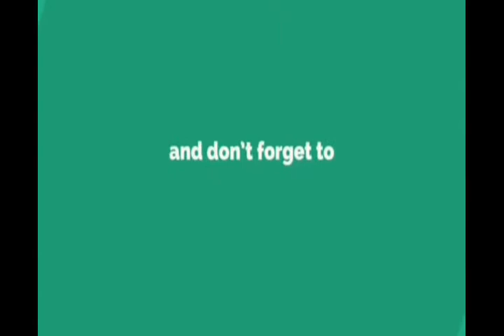Namaz na Chorna Emotional bayan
This is pure Islamic Video channel where you will find latest Islamic speeches ( Urdu Islamic Bayans Videos ) of different Speaker all over the world like Maulana Tariq Jameel, Muhammad Raza SaQib Mustafai, Hazrat Allama Pir Muhammad Saqib Bin Iqbal Al-Shaami, Dr Zakir Naik, Peel Zulafqar Ahmad Naqshbandi, Faiz Syed, Qzai Matillah Saeedy and many others. Our Aim Is To Spread Islam All Over The World And In This Channel You Will Watch All About Islam.

About the Speaker:
 *BORN: 12-Dec-1979. *Fazil-e-Deoband from Jamia Diniyat Deoband, UP, India PUBLIC LECTURES: Alhamdulillah Hundreds of Public Lectures usually followed by Question and Answer Sessions given nationally & Internationally more than 290 topics & 16000 Short videos on YouTube. MEDIA PRESENCE: Adv. Faiz Syed is one of the most popular Urdu speaker globally besides YouTube and internet. *LECTURE TOURS: Has given more than 1500 lectures & talks on various subjects followed by open Q & A Session on Islam and Comparative Religion in Urdu & Hindi at more than 100 cities in India. Besides speeches in India Adv. Faiz Syed has also given speeches internationally.